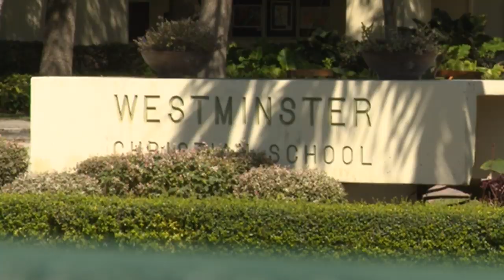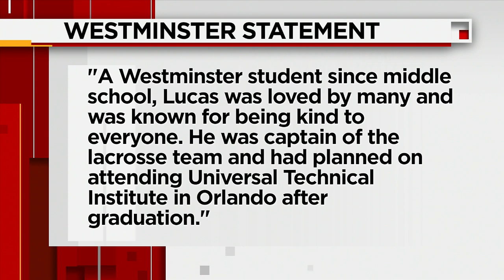1 Pinecrest teen dies in boat crash off Florida Keys